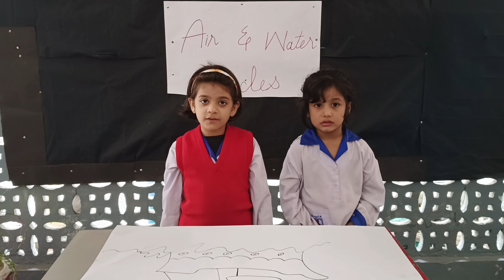Water vehicle & Air vehicle| Children Activity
ANGELS SCHOOL SYSTEM :
“Education is an ornament in prosperity and a refuge in adversity”
It is a catalyst for converting information into knowledge and makes us capable of interpreting the things correctly.It awakens the curiosity, develop stimulated intellect,attitudes, values and capacity to think intensively and critically.It provides the fullest possible development to each learner for living morally, creatively and productively in a society.
To provide such kind of education,
There is a leader and a personality who is charismatic ,extremely research oriented and genuine genius ,Mr Saleem Younas Cheema , the founder and the patron of Angels School System. It is his commitment,dedication and creative landmark contribution for the people of Gujranwala where he made begining of this institution in 1995 and then in Daska in 1999 with the moto of “Quest for truth” and visionary initiative to provide quality education to nation builders.
Alhumdulilah , Angels School System has completed its 21 years of excellence .
QUALITY EDUCATION :
Another step towards the enhancement of quality education is the inclusion of Subject wise coordinators in Angels Academic System .
All these subject coordinators are responsible for the leadership and administration of a department in alignment with the vision and strategic plan.They facilitate professional learning opportunities and discussions with the teachers and support their staff members to enable them to be the best they can.
SYSTEM OF EDUCATION :
Angels School System is providing early childhood education according to Montessori System with a goal of preparing little Angels for physical, intellectual, emotional and even for social development.
Angels School System has established “Montessori House of Children “where activities related to Early Childhood Educational Curriculum are performed and promoted with cooperation and collaboration rather than competition.
Angels School System is adapting all the teaching methodologies , resources and material used in montessori classes as completely designed by PMC.( Pakistan Montessori Council ).
At primary level and Secondary level Oxford syllabus along with PTB( Punjab Text Book Board)which is of national and international standard is being used and many programmes and activities are designed according to SNC( Single National Curriculum)to provide and develop fundamental skills of listening , speaking , reading and writing to establish a solid foundation .
NATIONAL & INTERNATIONAL AWARDS :
Angels School System is giving another chance to its students to compete with others ,to enhance their critical thinking and to evaluate themselves by participating in different competitions and contests at national and international level.
SSC ( MATRIC ) GUJRANWALA BOARD RESULTS :
As far as Angels Matric Result is concerned,Angels School System is the only institute who always gets 100% result every year.
In the year 2008, Rabia Sajjad took 1st position in gujranwala board and received the gold medal and cash prize of two lac.Admitting the excellent performance of Angels, Punjab Govt. presented Gold medal to Mr.M Raza Chaudary( Managing director of Angels School System).
In the year 2010, Linta Ijaz got second position in Gujranwla Board and received Silver medal and cash prize of 75000 rupees.
In the year 2011, Zainab Sultan got 4th position in GRW board.
In the year 2012, Noor ul ain Naeem stood first in District Sialkot .
In the year 2013, Hassan Arshad took 1st position in District Sialkot and Hamza Nadeem stood 3rd in district.
In 2014, Jawad Mahar stood first in Daska.
In 2015,Rohma Arshad got a distinction in Gujranwala board with highest score.
In 2016, our 94 students appeared in Matric Exams, 74 students got A+ and A grades.
In 2017,Angels maintained its quality work and had a remarkable 100% result in the history of Tehsil Daska by overall first division.
In the year 2018, Rimsha Ghafoor from Senior Girls Campus got 1st position in Tehsil Daska and was awarded with the cash prize of 50,000 rupees by Angels School System.
And Hammad Afzal secured highest in boys campus and won Honda CD 70 Motorbike by Angels School System .
In the year 2019,Alhumdulilah, Angels School System got second position with 1088 marks out of 1100 in BISE .
The credit of this position goes to the genius twinkling star of Angels Senior Girls Campus( Tooba Khan).
As Angels School System had marvellous achievements. We are proud to declare that
in the ranking of 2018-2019 , Angels School System is on Number Second among all the Govt and Private institutions.
ANGELS MISSION :
Angels’ mission is to establish a school network that develops a patriotic youth,who are groomed and empowered enough to meet the modern world challenges by quality education and enlighten the name of our muslim nation in all over the world.
May Allah Almighty bless whole Angels Family with more strength, passion and great zeal to fulfill this mission.
Ameen.
Principal